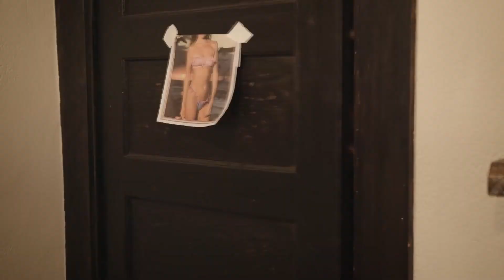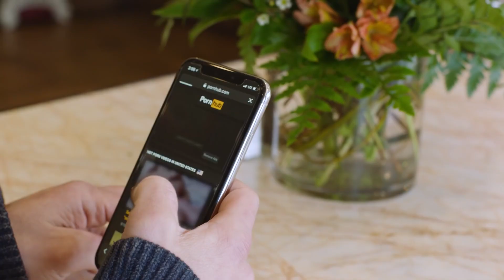VeePeePeeEnHuH Advertises a bed. (YTP)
Merry Christ-mass beaches! lmaoooo xddd
And BTW Click "Show More" To See more info! :D

Intro and End:

Kygo - Firestone.